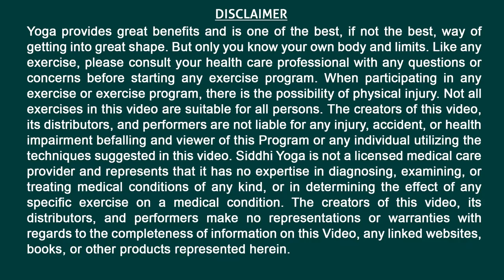30 Days of Yoga for Beginners Journey with Yogi Tara | 30 Day Yoga Challenges | Day 3 New Beginning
Are you looking to start practicing yoga but don't know where to begin? Look no further! This 30 days video series is perfect for beginners and will teach you the basics of yoga. You'll learn how to do a few poses, how to breathe correctly, and how to relax your mind and body. So what are you waiting for? Start your journey to better health today with Certified Lead Yoga Instructor Tara Dutt Ji!

Credits:
Yoga Instructor: Tara Dutt
Camera: Preetam Mata
Editing: Shubham Bhandari
Producer: Meera Watts
Copyrights: Siddhi Yoga International Pte Ltd